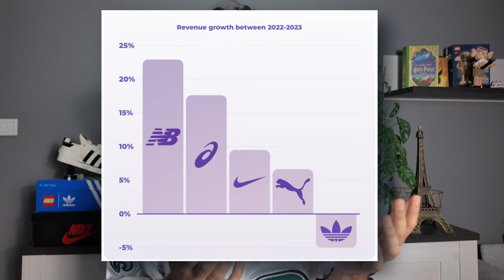TRENDY, KTÓRE WYMARŁY W 2024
Jordany, Yeezy, czy Adidas Samba? Z niektórymi trendami pożegnaliśmy się już w 2024 roku i czekamy na nowe. Moda mija coraz szybciej, a my jeżeli chcemy być na czasie musimy coraz szybciej reagować, dlatego mam dzisiaj dla Ciebie listę trendów, które wymarły w 2024!